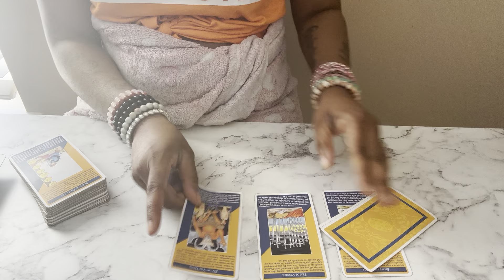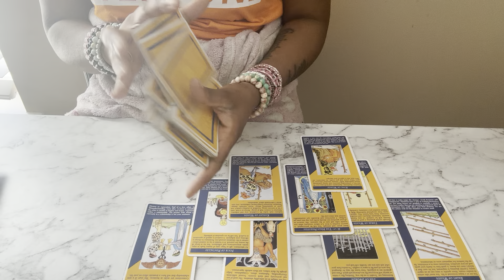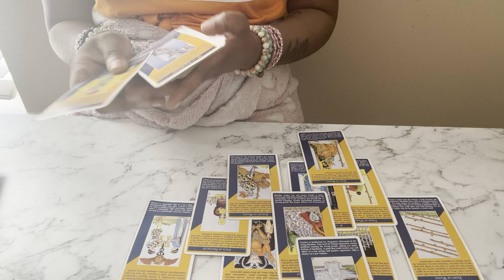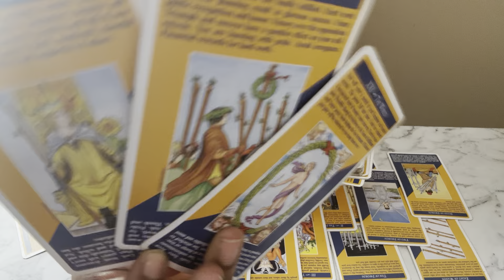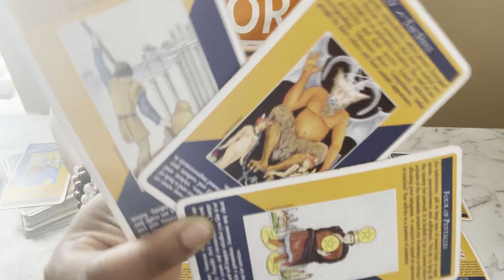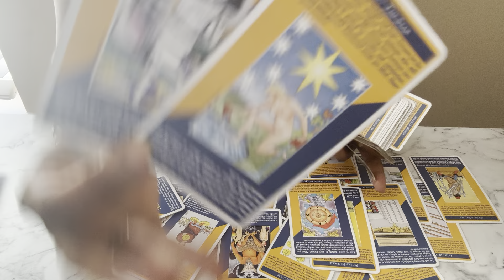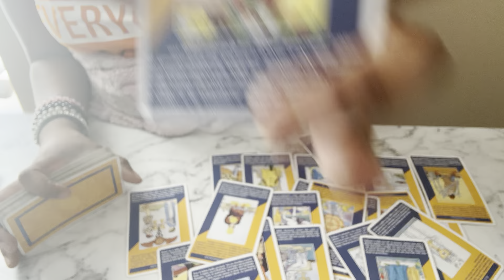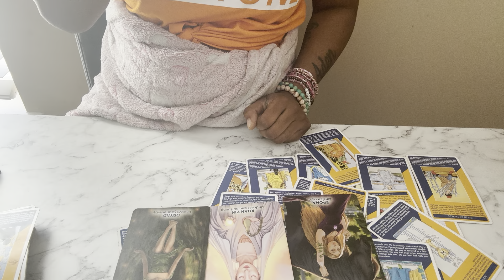Sagittarius♐️FIGURED OUT THE SPECIAL RECIPE 💫😳⭐️🥰🥰⭐️⭐️❤️